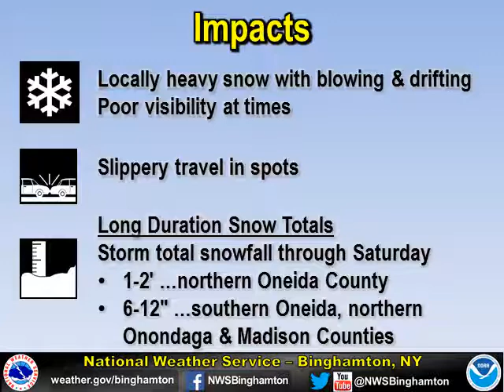Lake Effect Snow - February 2-4, 2017 - NWS Binghamton